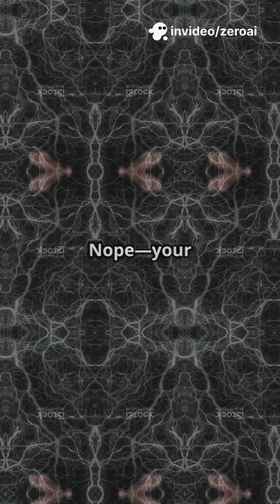You Feel Touch Before You Feel Pain! 🧠⚡🖐️